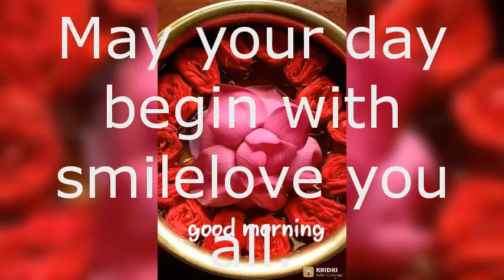2 July 2021